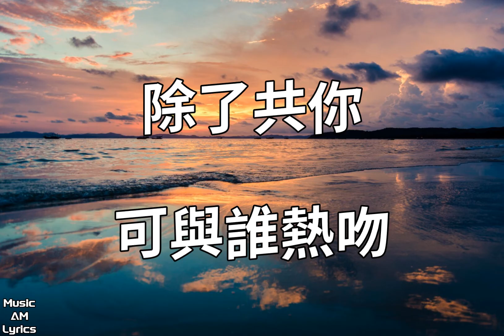如果我們不再見 - 鄭秀文 Sammi Cheng （歌詞版）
鄭秀文

如果我們不再見

作詞：黃偉文
作曲：黃丹儀
編曲：黃丹儀/舒文

假使你與我　不該再見面　幸福這麼遠　大可不眷戀
不管再愛哪個　都很快厭倦　獨對舊照片　貪之不厭

別人亦很好　別人亦都很愛我
其實暗地　一直怪他不似你
每晚唉聲嘆氣　夢裡看不見你

如何能　和你就此不相見　有時　還會恨
然後我有我生活　然後你再愛別人
如何能　和你認了不相襯　有時　仍不忿
如若要愛你　是這樣靠天份
這世上　除了我　誰能愛你
除了共你　可與誰熱吻

得不到那個　一般最掛念
或許這麼說　大家好過點
只恐怕你與我　終於也發現
恨那日那天　不肯心軟